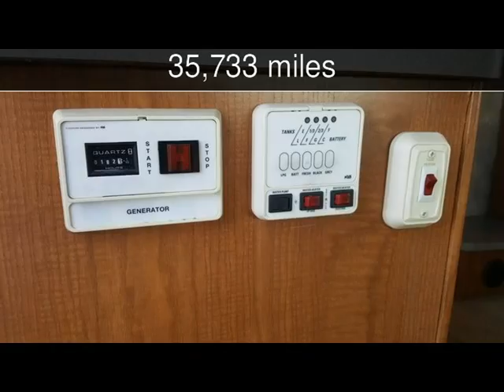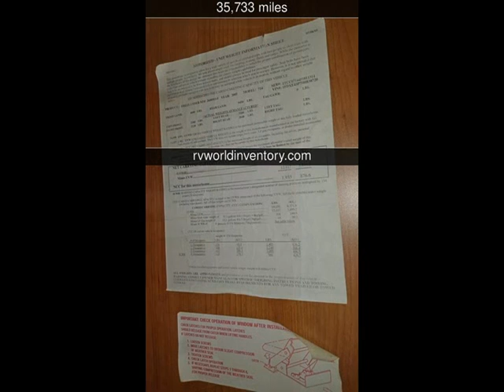2005 Coachmen Freelander 2600SO Used Rvs - Clearwater,Florida - 2016-12-18